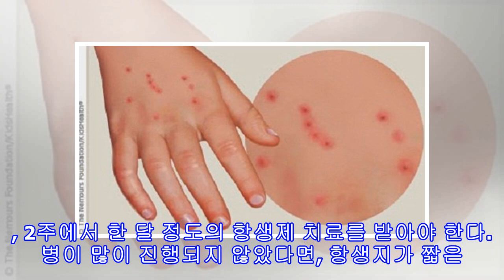라임병과 위험성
라임병과 위험성 심각한 라임병의 발병은 대부분 미국 북동부와 중서부에서 일어나지만, 다른 대륙에서 발견된 케이스도 많다. 여름이 되면 많은 사람들이 캠핑이나 등산, 잔디에서의 피크닉 등 야외 활동을 많이 즐기곤 한다. 이러한 활동들을 통해 우리는 스트레스를 줄이고 사랑하는 사람들과의 시간을 즐길 수 있지만, 진드기에 물려 생기는 라임병 감염의 위험성도 무시할 순 없다. 보건 당국은 사람들에게 오랜 기간 진드기가 사람을 물면 생기는 위험에 대해 고지해왔다. 그 중 하나가 라임병과 관련된 합병증이다. 그렇기 때문에 이 질병에 대해 잘 ...